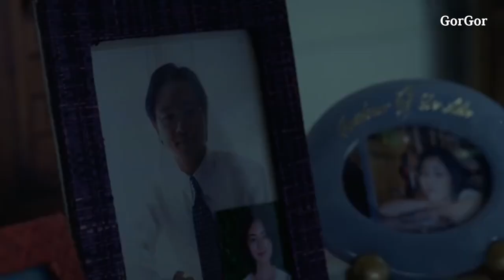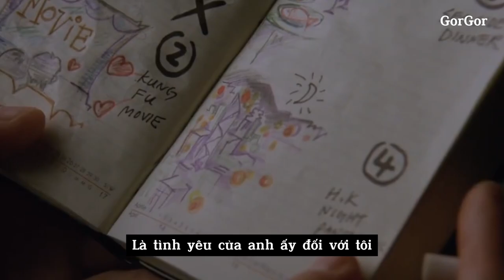[Vietsub] Trương Quốc Vinh (Moonlight Express/Tinh nguyệt đồng thoại) cut